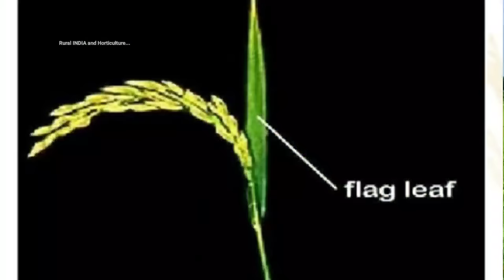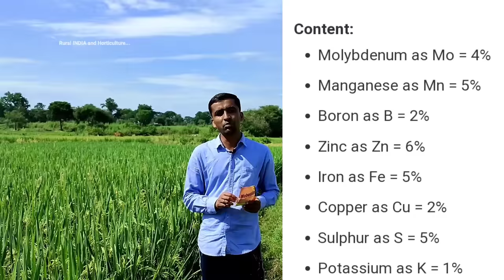অন্তিম পর্বে ধানের গুরুত্বপূর্ণ পরিচর্যা || ধানের ফলন, ওজন ও উজ্জ্বলতা বৃদ্ধি করবেন কিভাবে?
এই ভিডিওটিতে আমরা ধান চাষের শেষ পর্বের কিছু গুরুত্বপূর্ণ পরিচর্যা আপনাদের কাছে তুলে ধরেছি।
এই পরিচর্যাগুলির দ্বারা আপনারা ধানের ফলন ও ধানের ওজন বাড়াতে পারবেন যা আপনাদের আরও বেশি লাভবান হতে সাহায্য করবে।

Copyright info:

মাজরা পোকা থেকে ধানকে বাছাবেন কিভাবে?